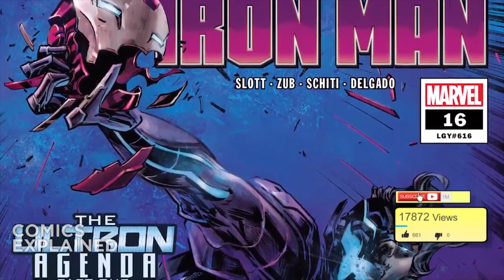Iron Man's Godbuster & Ultron Buster Armor Full Story | Comics Explained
Iron Man is a superhero appearing in American comic books published by Marvel Comics. The character was co-created by writer and editor Stan Lee, developed by scripter Larry Lieber, and designed by artists Don Heck and Jack Kirby.

▸ Twitter.com/Comicsexplained
▸ Facebook.com/Marvelexplained
▸ Instagram.com/Comicsexplained